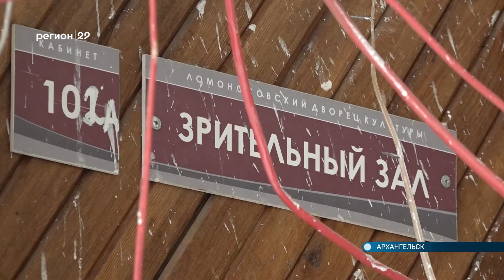20.07.2022 Ремонт Ломоносовского ДК